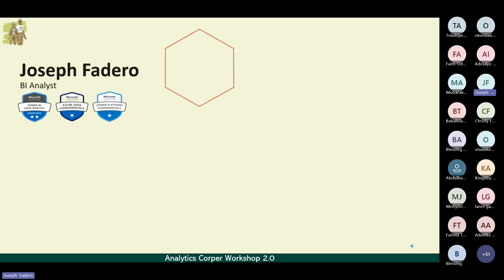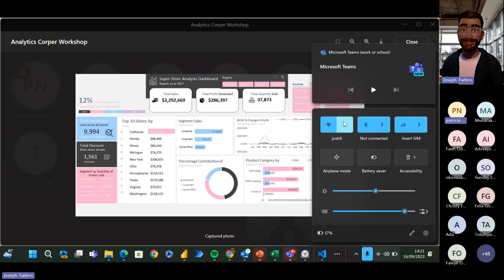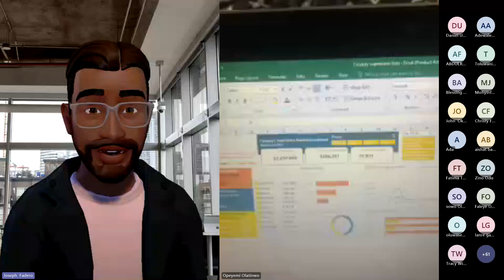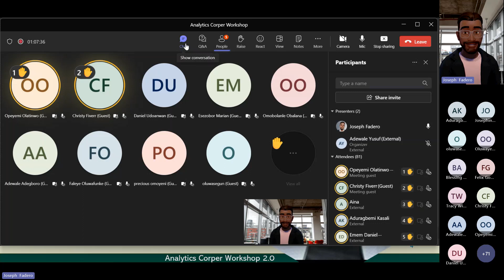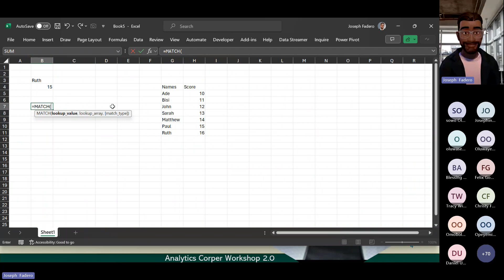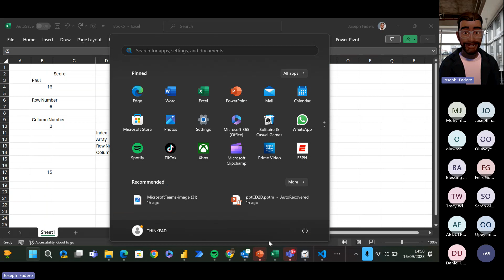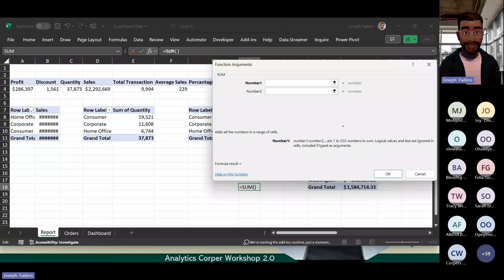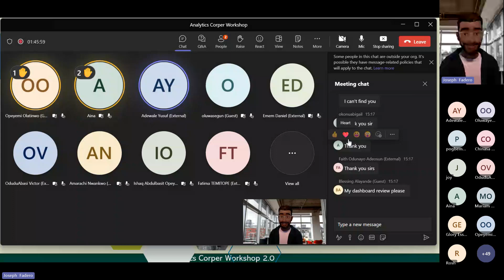Case Study Review and Q&A - Analytics Corper Workshop 2.0 Day 5